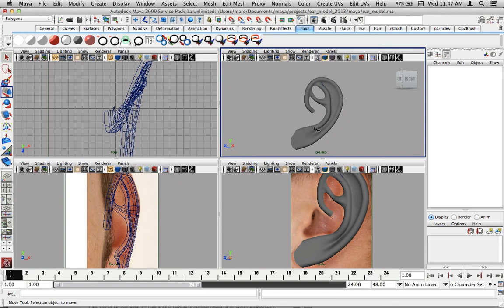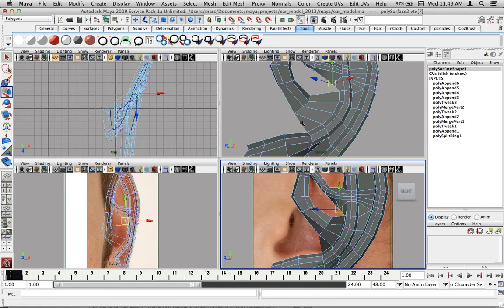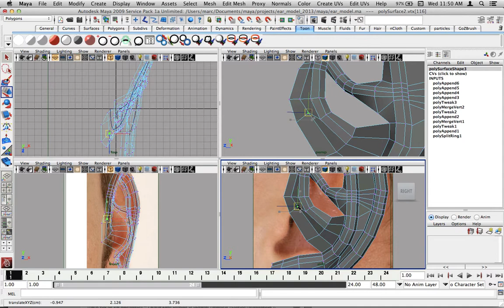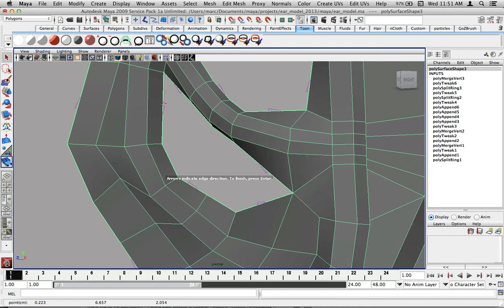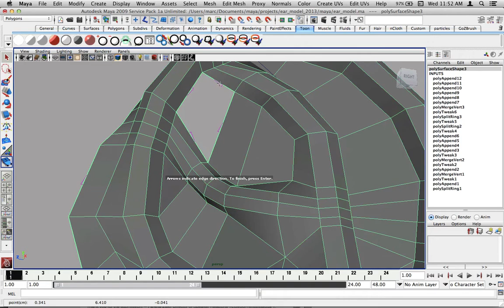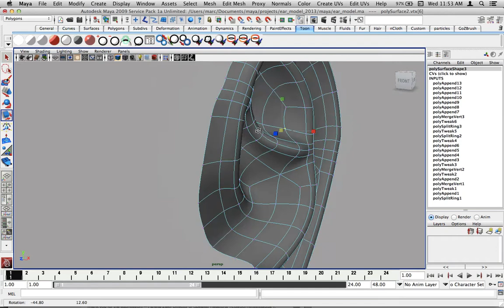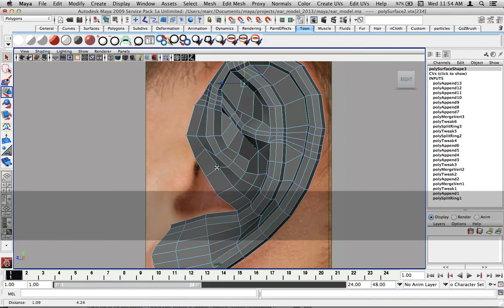Ear modelling 2013 005 connecting the parts